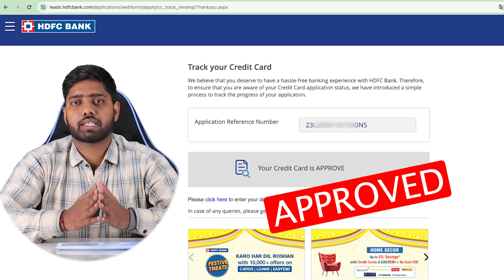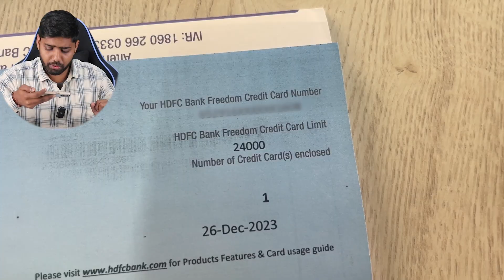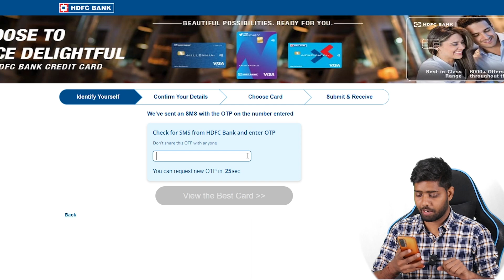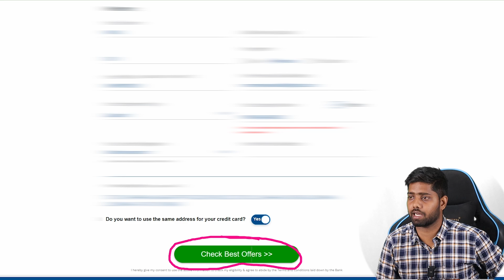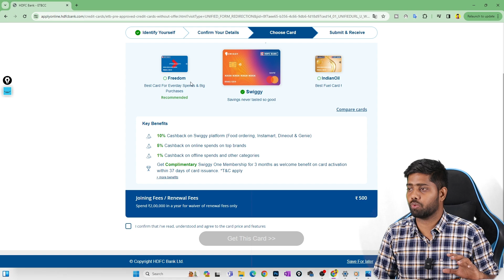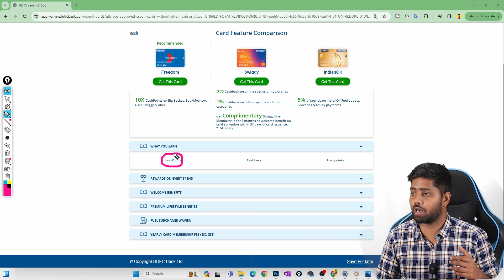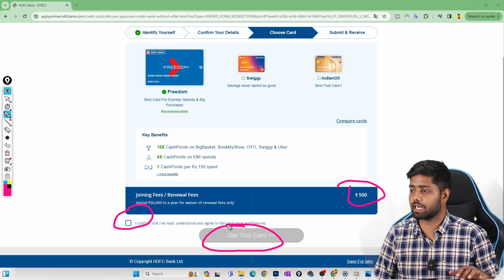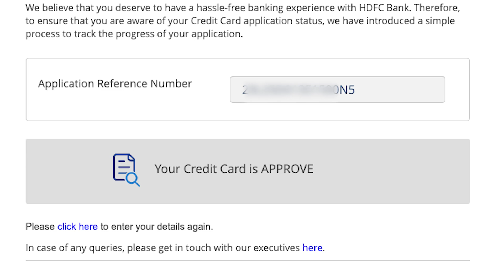HDFC Credit Card Apply Online 2024 || hdfc bank credit card apply 2024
HDFC Credit Card Apply online 2024 ||  hdfc credit card apply || hdfc bank credit card apply 2024 HDFC Credit Card Apply Online 2024 - How To Apply Hdfc Credit Card Online, Friends, in today's video, let's talk about how you can apply HDFC credit card, last bus stop, apply at home without any income proof, can you apply HDFC bank credit card, because the process is shown in this video.